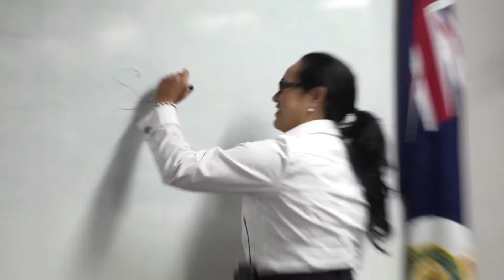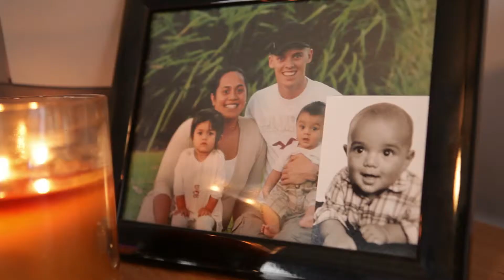ฉันเป็นมอรมอน ครู และป้าชาวตองกา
เนลิซา โวล์ฟแกรมม์ มอรมอนชาวโพลีนีเซียน ภูมิใจที่เป็นคนตองกา การติดต่อสัมพันธ์กับวัฒนธรรมบ้านเกิดทำให้เธอมีพลังเปลี่ยนจากนักศึกษาที่กำลังล้มเหลวมาเป็นครูที่ประสบความสำเร็จ ดูเพิ่มเติมที่